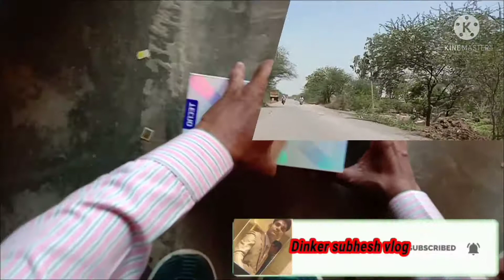Gaon ka Desi Swimming Pool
Hello

Instagram ID# pintusingh3640

# Dinker subhesh vilogs#